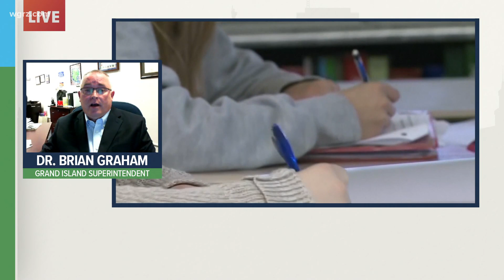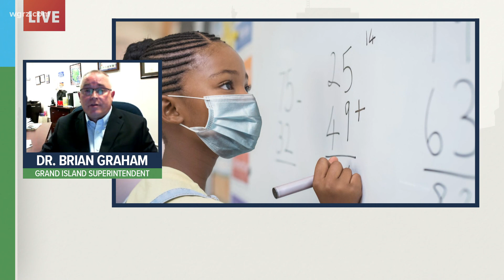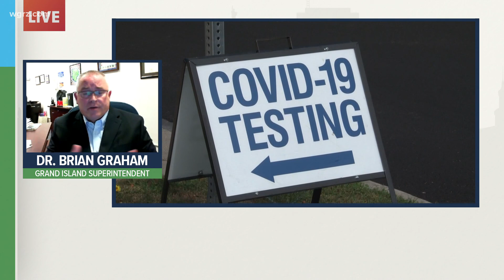2 On Your Side Town Hall: Test-To-Stay Programs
2 On Your Side Town Hall: Test-To-Stay Programs